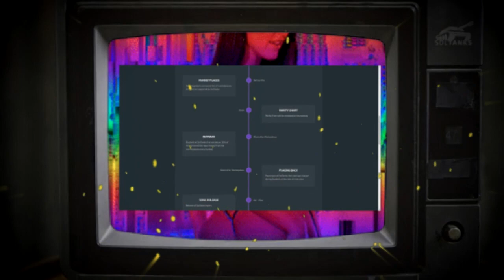SolTanks music video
SolTanks v1 is a 3D NFT with 1000 tanks in the collection living in the Solana ecosystem, that was created by a team of doxxed developers. The development of SolTanks NFT has been sponsored by Mersibo and Meliora which are based in the United Arab Emirates and conducting business worldwide.SolTanks NFT is not just a token with the future game, but with a range of other real-life utilities and is already prepared for one of future MetaVerses. SolTanks Utility Token will be part of the SolTanks ecosystem. This token will be in-game currency.